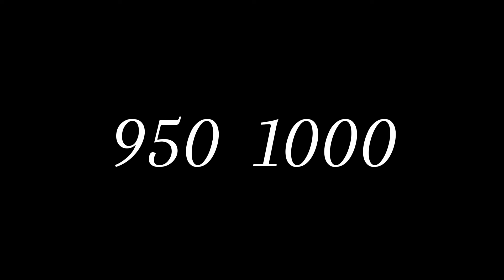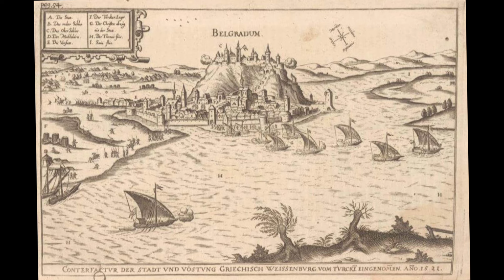se l'islam non fosse mai esistito #8 (950-1000)